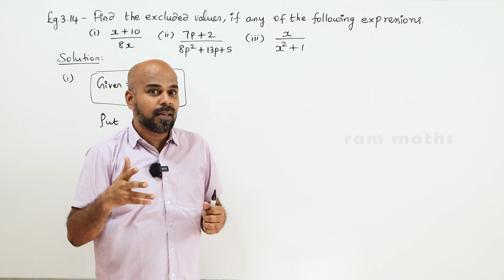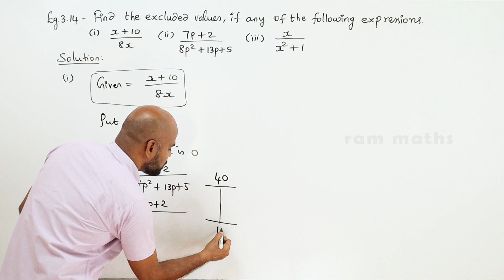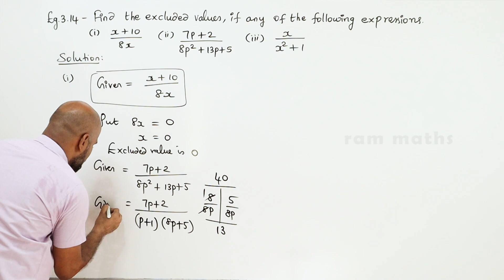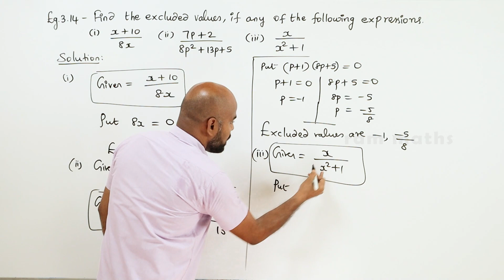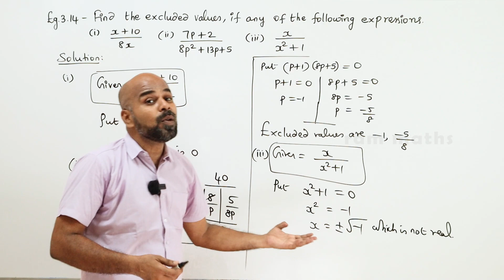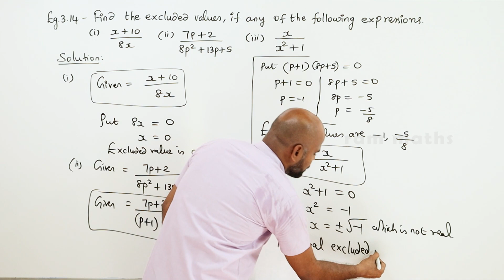10th | EXAMPLE 3.14 | ALGEBRA | CHAPTER 3 | STATE BOARD | RAM MATHS